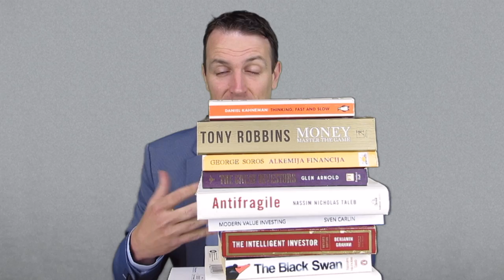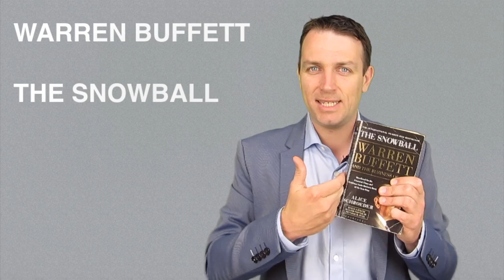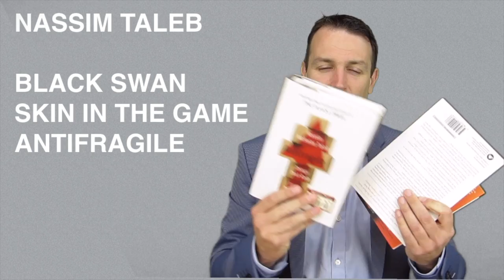STOCK MARKET INVESTING BOOKS - BEGINNERS AND PROS MUST READS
STOCK MARKET INVESTING BOOKS you must read to get an answer on how to invest in stocks. Both for stock market beginners and professionals:

Glen Arnold – The Great Investors
Benjamin Graham – The Intelligent Investor
Anthony Robbins – Money Master The Game
Sven Carlin – Modern Value Investing
Warren Buffett – The Snowball
Daniel Kahneman – Thinking Fast and Slow
Nassim Taleb – Skin in the Game
Nassim Taleb – Black Swan
Nassim Taleb – Antifragile
Nassim Taleb – Fooled by Randomness
George Soros – Alchemy of Finance
Jack Schwager - Market Wizzards